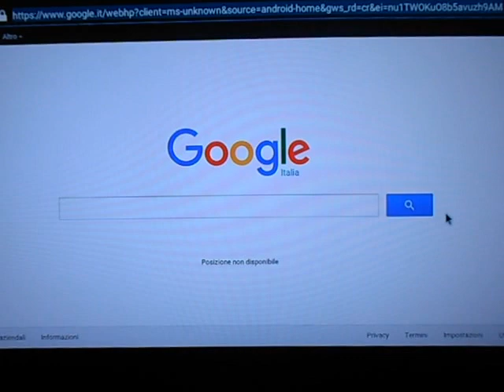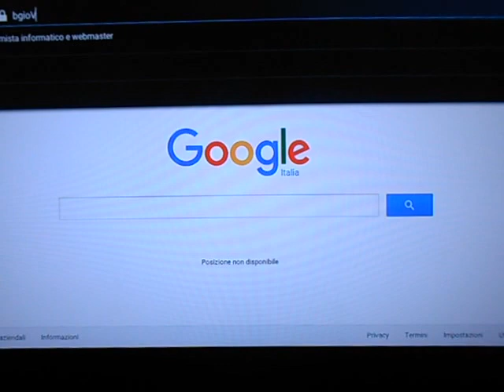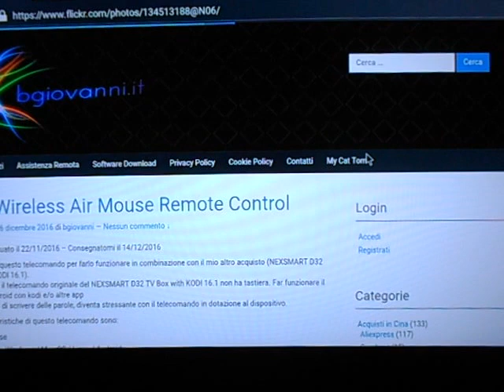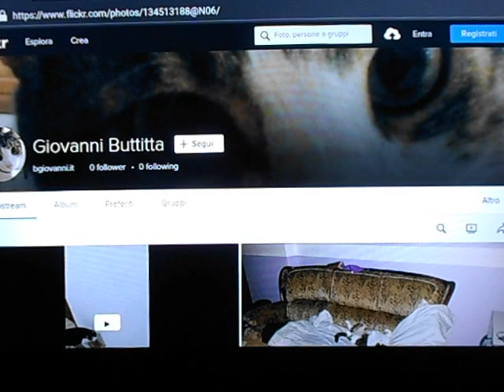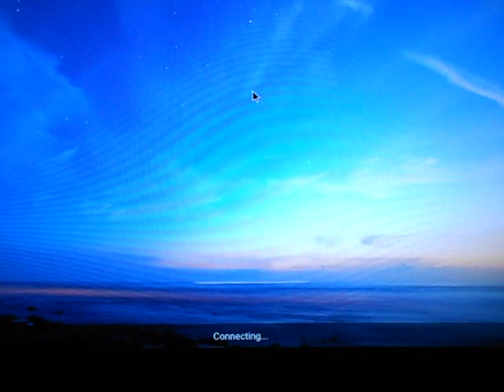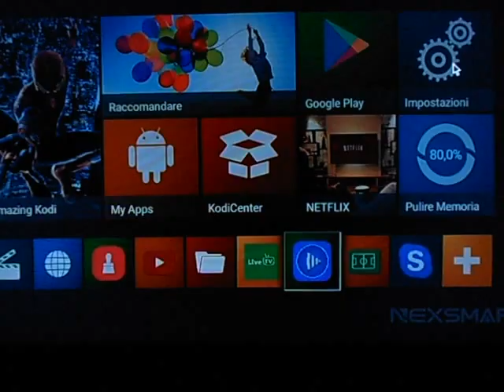2.4G Wireless Air Mouse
2.4G Wireless Air Mouse
Acquistato su Gearbest: